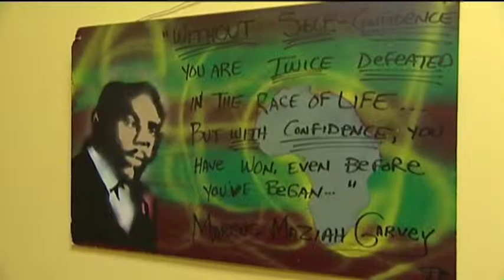Richmond High student Guadalupe Morales is Ivy League bound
VIDEO BY: Christina Lopez
ADDITIONAL REPORTING: Ashley Hopkinson

17-year-old Guadalupe Morales knows what people think when they hear the words "Richmond High School." They think of poverty, crime, low-test scores and a horrific gang rape that continues to blemish the school's image one year later. But despite what people think, and despite disconcerting statistics about the number of Latinas who graduate high school and college into professional careers, Morales is determined to make a life for herself.